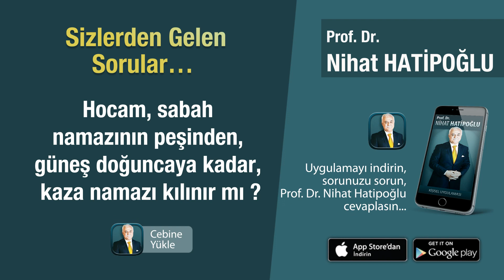Kaza namazı kılınır mı ?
Hocam, sabah namazının peşinden, güneş doğuncaya kadar, kaza namazı kılınır mı ?